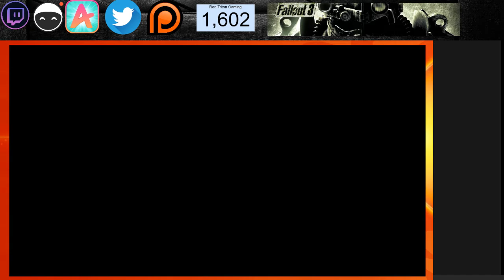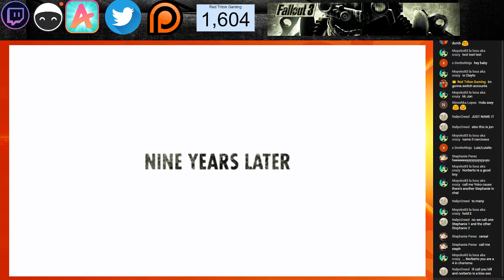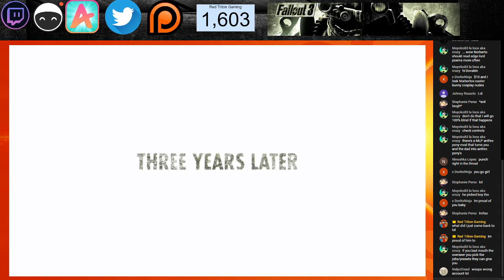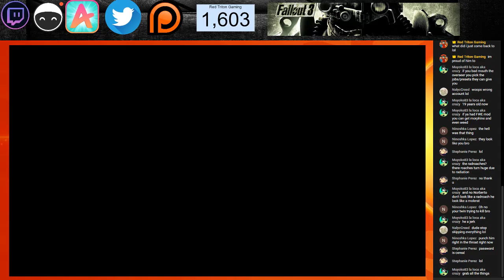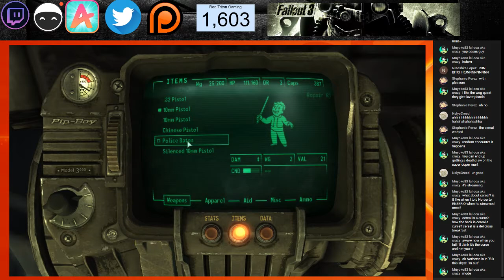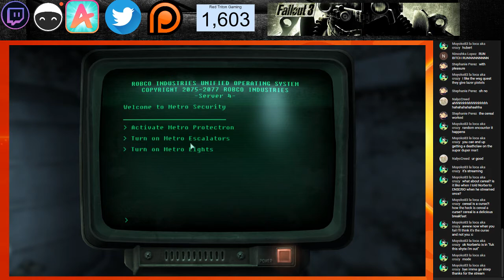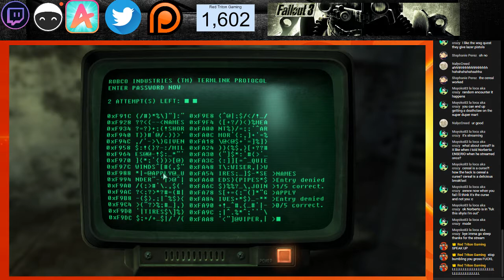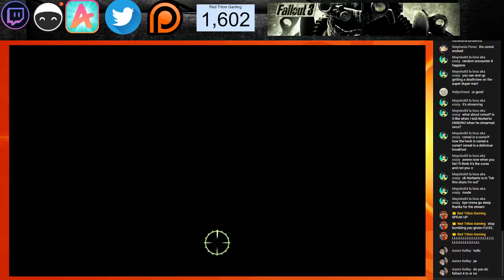Norberto Plays Fallout 3 LIVE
Stream RULES
Be kind and respectful to each other!
No racism and no judging others for life Choices!!!